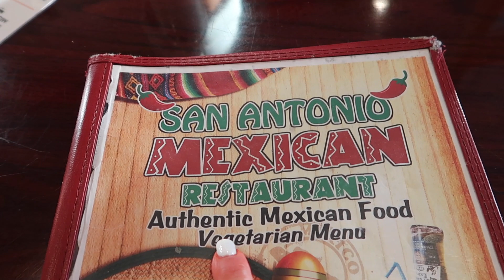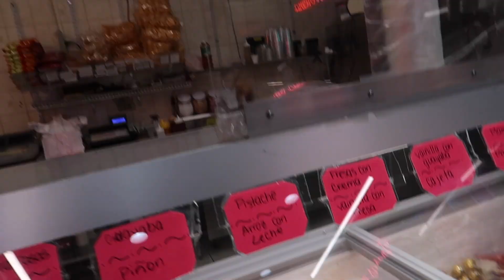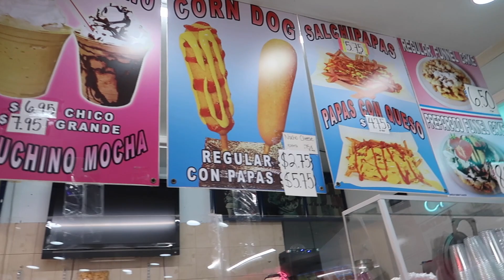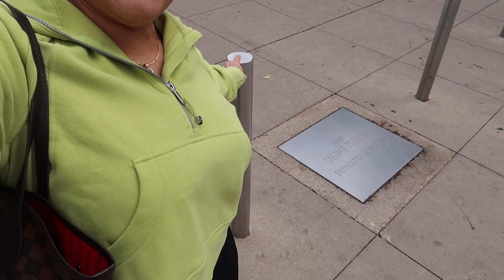CASI ME PARTO LAS JETAS + TODOS SE ME QUEDARON VIENDO